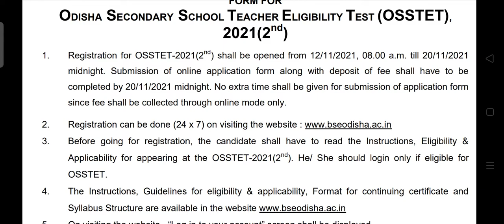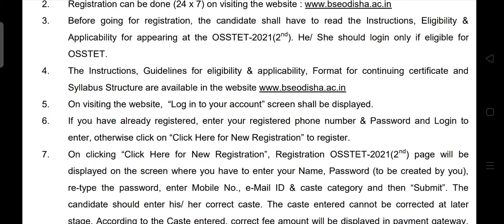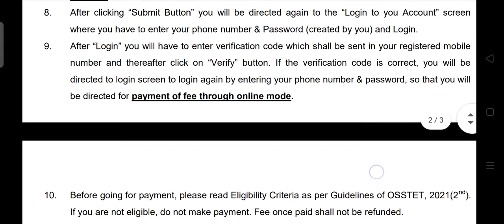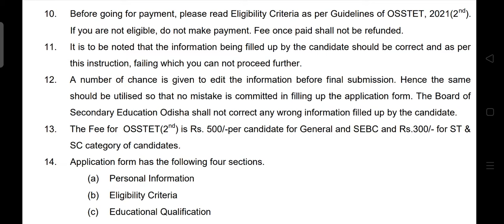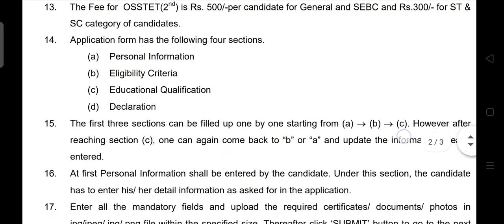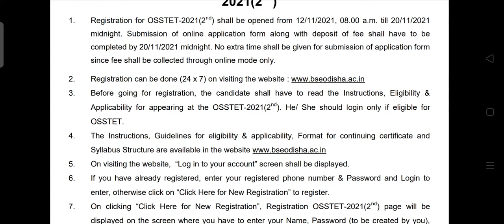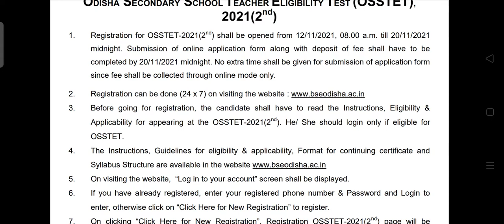OSSTET 2ND NOTIFICATION | free class କେବେଠାରୁ ଏବଂ କେଉଁ ବିଷୟରେ ଆରମ୍ଭ ହେବ | by Sanjay sir odia